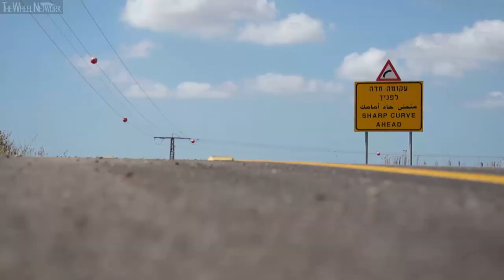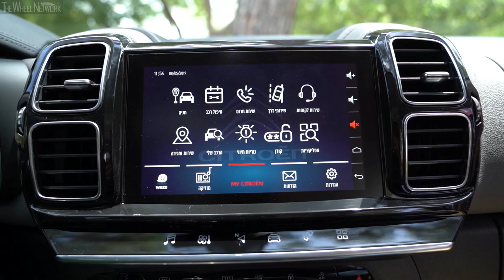2019 Citroen C5 Aircross | Volcano Red | Driving, Interior, Exterior (Israel)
- Pure Tech -
▪ Max torque – 25.5 kgf-m (250 Nm) at 1,650 rpm
▪ Fuel consumption – 7.0-7.1/4.9/5.7 l/100km urban/extra-urban/combined
▪ Fuel consumption – 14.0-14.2/20.4/17.5 km/l urban/extra-urban/combined

- Blue HDI -
▪ Max torque – 30.6 kgf-m (300 Nm) at 1,750 rpm
▪ Fuel consumption – 22.7/25.6/24.3 km/l urban/extra-urban/combined

▪ Exterior colour – Volcano Red
▪ Footage location – Luzit, Israel